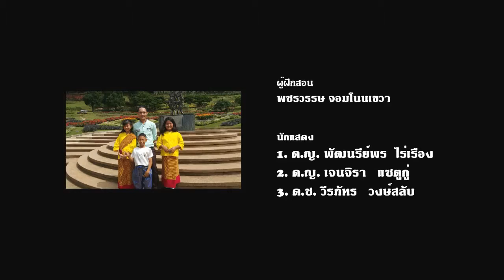English We Can 2015 โรงเรียนบ้านแม่คำประชานุเคราะห์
โรงเรียนที่ได้รับการคัดเลือกเข้าร่วม "English We Can Camp" จากโครงการ English We Can 2015